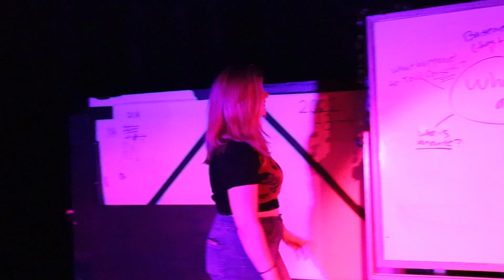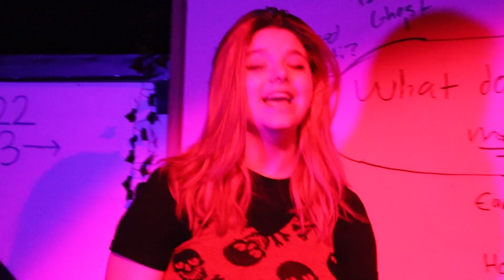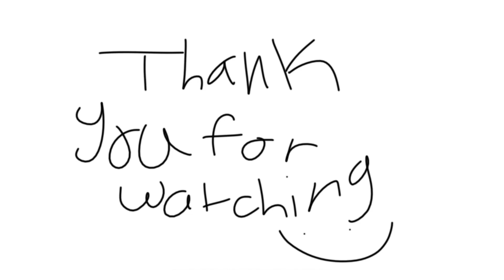MavTV 10 17 23